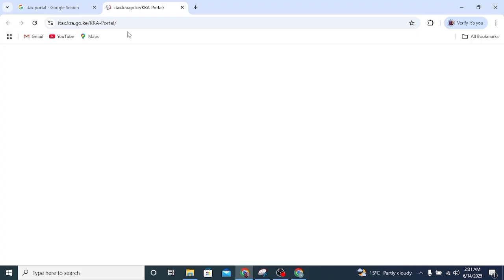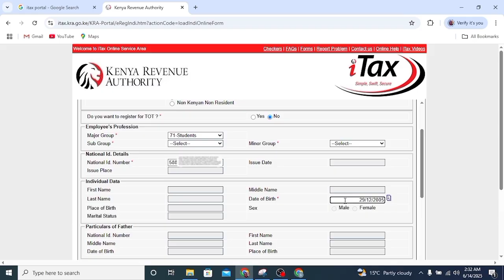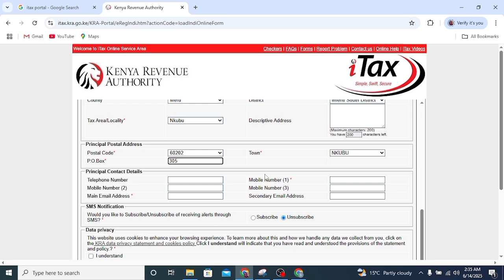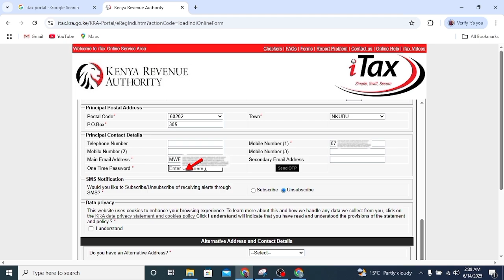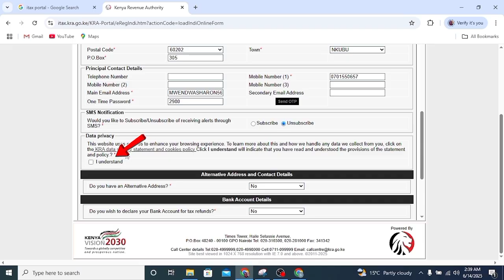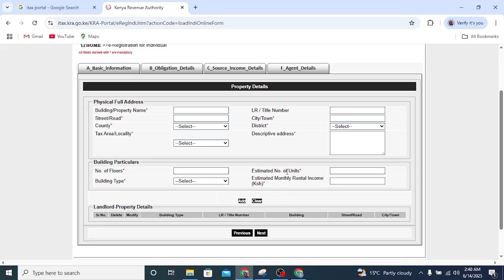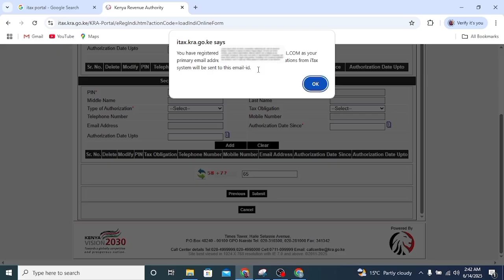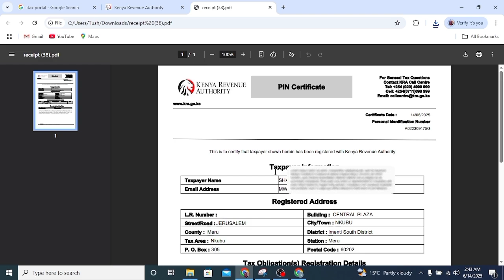(STUDENTS) How to Apply New KRA PIN Online In 2026 – Step by Step on iTax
This quick step-by-step video shows you how to register for a new KRA PIN certificate using the iTax portal. Updated for 2026!

Why you need a KRA PIN:
A KRA PIN is required for many official processes in Kenya including job applications, bank account opening, HELB applications, NHIF, NSSF registration, and more.